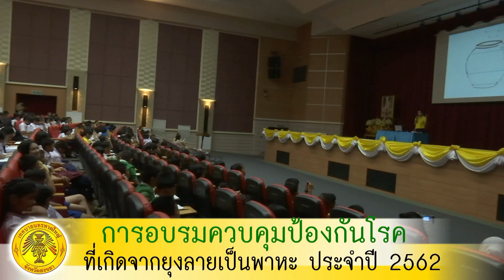15 07 62 ป้องกันโรคที่เกิดจากยุงลาย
การอบรมควบคุมป้องกันโรคที่เกิดจากยุงลายเป็นพาหะ ประจำปี 2562